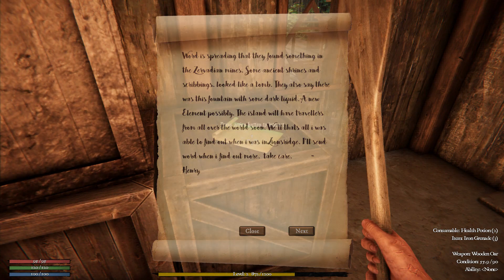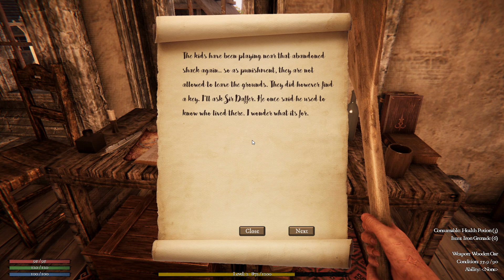"Остров Тьмы" Серия 1 - Мертвый берег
Представляю вашему вниманию "мини сериал" о приключениях одной неординарной особы, очутившейся на острове, на котором происходит нечто...